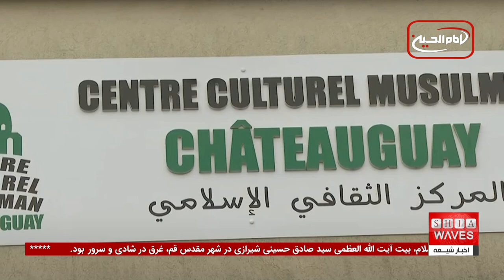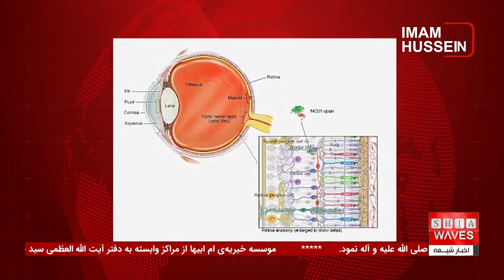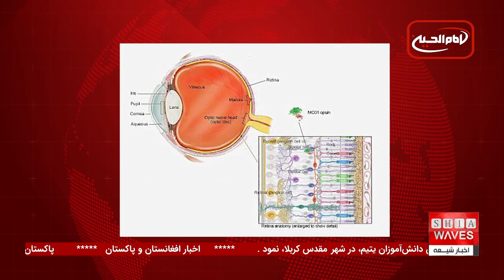به دلایل «امنیتی» اعزام زائران ایرانی به سوریه متوقف شد! *چند خبر داغ و کوتاه*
اعزام زائران ایرانی به سوریه به دلیل مسائل امنیتی متوقف شده است. عباس حسینی، رئیس سازمان حج و زیارت ایران، اعلام کرد که به دنبال افزایش تنش‌ها در منطقه، از جمله حملات هوایی اسرائیل به جنوب لبنان و سوریه، تصمیم گرفته شده که تمامی اعزام‌های زائران ایرانی به سوریه به حالت تعلیق درآید. این تصمیم به منظور حفظ امنیت زائران اتخاذ شده و تا زمانی که شرایط منطقه بهبود پیدا نکند، این پروازها ادامه نخواهد یافت.

آیا زائران ایرانی دوباره به سوریه اعزام خواهند شد؟ چه عواملی می‌تواند موجب رفع این تعلیق شود؟ برای دریافت پاسخ این پرسش‌ها و جزئیات بیشتر، ویدیوی کامل ما را تماشا کنید.
 همچنین، در این ویدیو به برخی از اخبار کوتاه دیگر، از جمله حمله به مسجدی در مونترال و توزیع لوازم‌التحریر میان ایتام کربلا توسط خیریه‌ی ام ابیها، پرداخته‌ایم.

00:00 - شروع برنامه با اخبار کوتاه و توزیع لوازم تحریر میان ایتام در کربلا
00:12 - توزیع بیش از 800 بسته تحصیلی به دانش‌آموزان یتیم در کربلا
00:35 - هدف از این اقدام نیکوکارانه توسط خیریه ام ابیها
01:11 - افزایش چشمگیر داوطلبان و طلاب در دارالمصباح الشعائری
01:55 - آغاز گسترش تأسیسات مسجد استرلینگ هایتس در آمریکا
03:00 - دستگیری 9 تروریست داعش در استان صلاح‌الدین عراق
03:55 - حمله به مسجدی در مونترال کانادا و زخمی شدن سه نفر
04:34 - اعلام توقف اعزام زائران ایرانی به سوریه به دلیل مسائل امنیتی
05:15 - هشدار نخست‌وزیر ایتالیا به مهاجران غیرقانونی
05:50 - بازگشت بینایی به نابینایان با ژن‌درمانی جدید در دانشگاه فلوریدا
ویدیوهای مرتبط